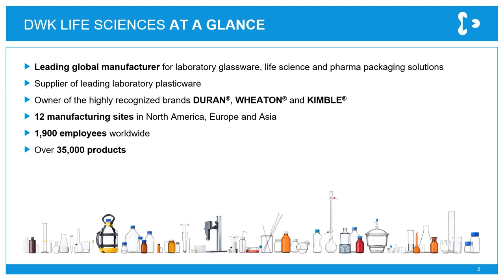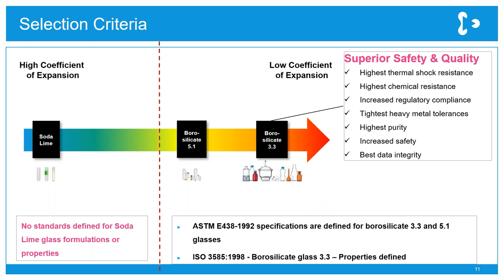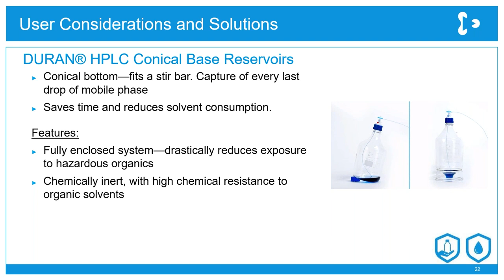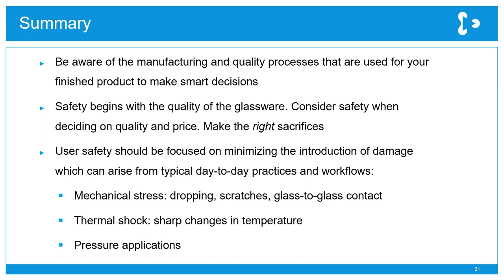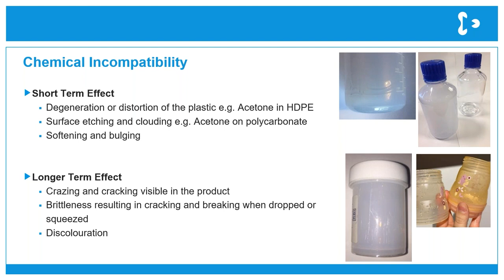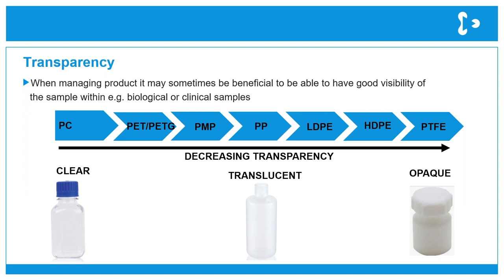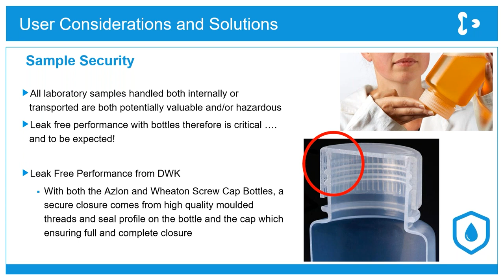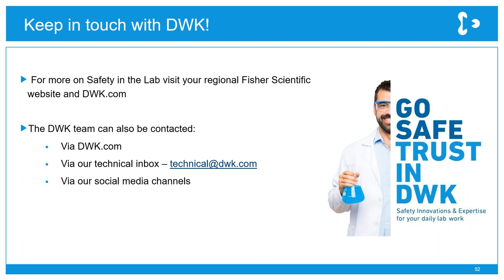Making Safer Labware Choices with DWK LIFE SCIENCES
to find out more about @DWKLifeSciences™ or their fantastic products.

Description:
Are you concerned about lab safety and seeking practical tips to improve it? Watch this informative webinar presented by DWK Life Sciences™, a leading global manufacturer, and supplier of precision labware. At DWK, safety matters, and they understand that selecting the safest type of labware for an application is crucial in ensuring lab safety. Even with the best equipment to hand, safety can still be improved by sharing information about best working practices as widely as possible. In this webinar, you will learn how initial labware product selection can contribute to improved lab safety and the factors to consider when selecting labware products. You will also receive best practice advice for day-to-day usage, cleaning, and maintenance of labware, all aimed at promoting lab safety. Don't miss this opportunity to learn practical tips and best practices for improving lab safety.